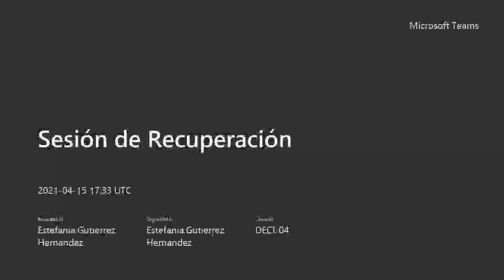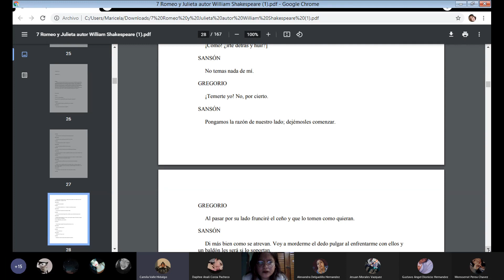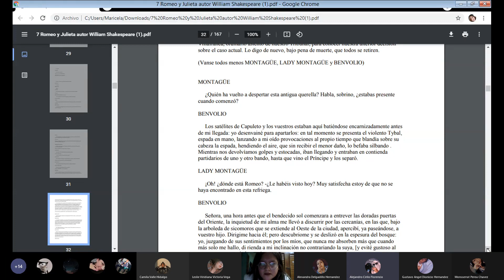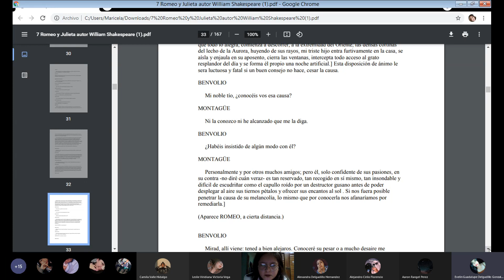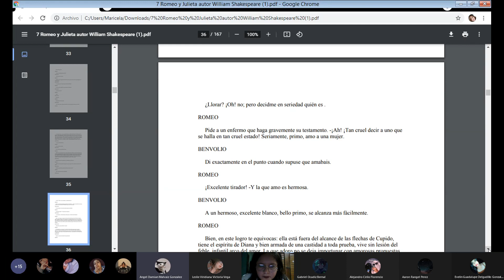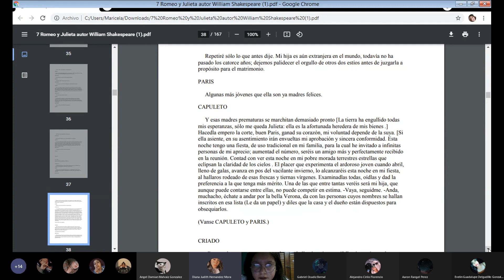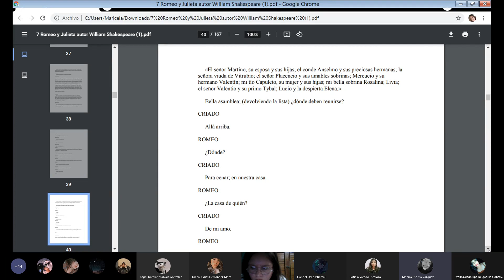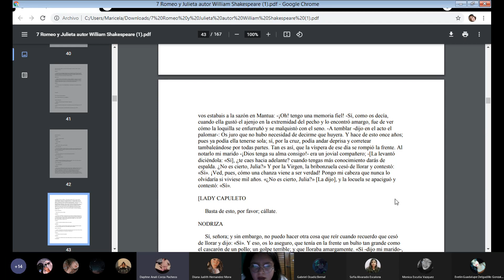LERMA 1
MaratónDeLectura 2021